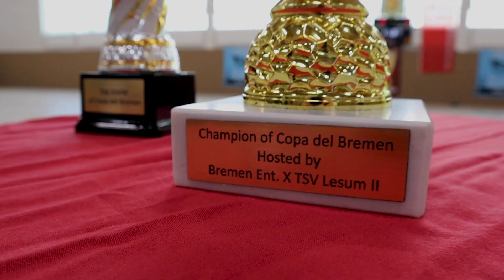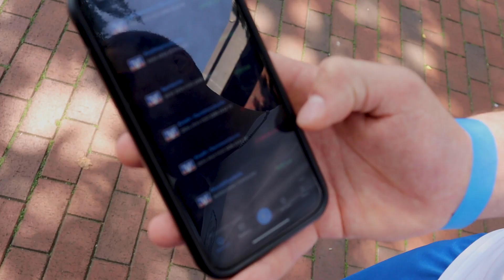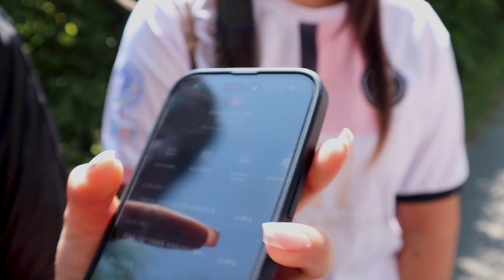WIE VIEL GELD hast du auf dem KONTO? | Bremen Umfrage | CemAkeno | BremenEntertainment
Wir sind heute in Bremen Lesum unterwegs beim Fußballturnier Copa Del Bremen organisiert von Bremen Entertainment. Wir haben das gute Wetter genutzt und die Leute im Freien befragt, wie viel Geld sie auf dem Konto haben. Bremen ist ja laut Statistik, mit das ärmste Bundesland Deutschlands, wir prüfen das ganze auf unsere Art. Ich hoffe ihr habt Spaß mit dem Video.

Cutter Samet Insta: directedby_sam

Cam: Ugurbabagaming

Veranstalter Insta: Bremen_entertainment